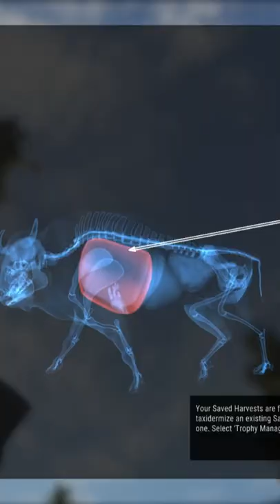😲🤯🤯RARE PLAINS BISON! | Thehunter call of the wild